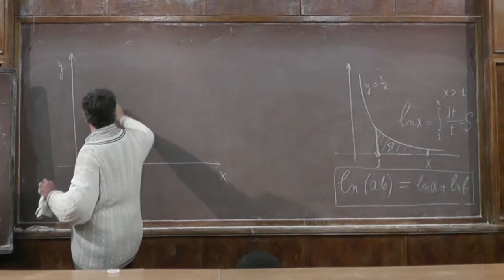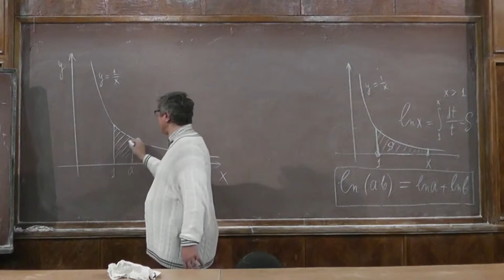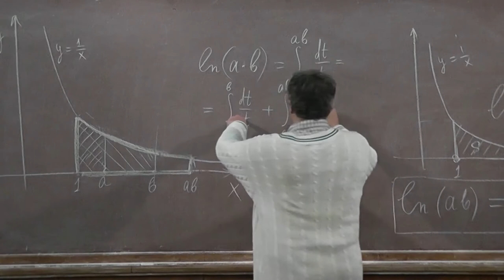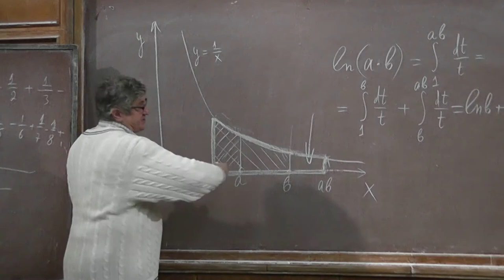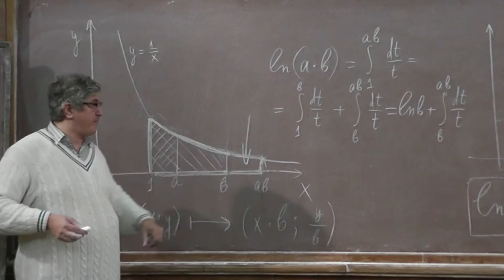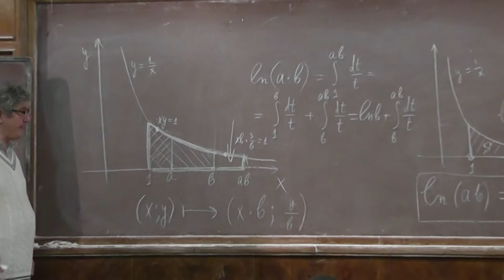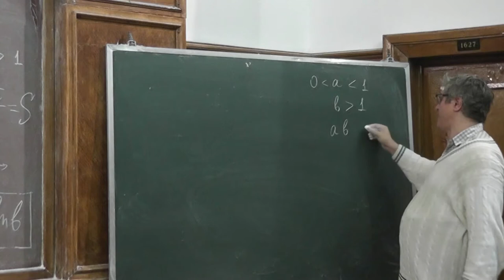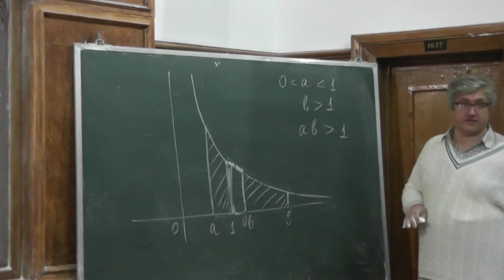4 Доказательство основного свойства натурального логарифма